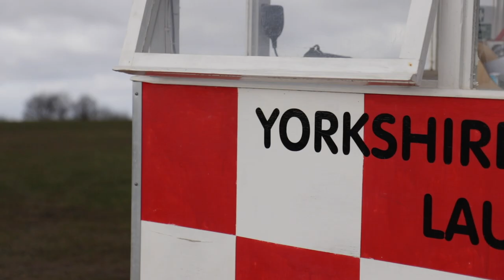Department for Transport supports the Air League to inspire future aviators and engineers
The Air League has been awarded grant funding from the Department for Transport to support its flagship Soaring to Success and National Youth Plane Building initiatives. The two programmes will provide a major boost to the STEM (Science Technology Engineering and Mathematics) agenda of the UK’s aviation and aerospace industries to positively influence the career outcomes of many thousands of young people across the UK.